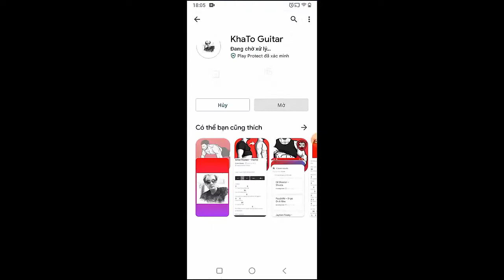Dove Cameron - Breakfast | Guitar Tutorial